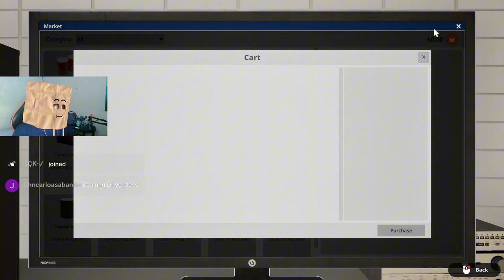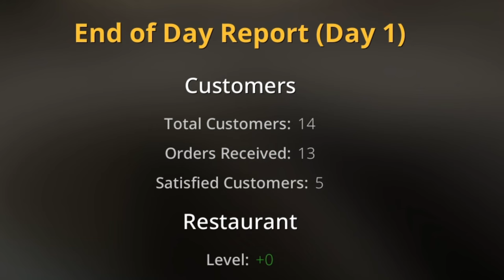Nag trabaho ako sa Jollibee! Ang hirap! (Fast Food Simulator)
Fast Food simulator